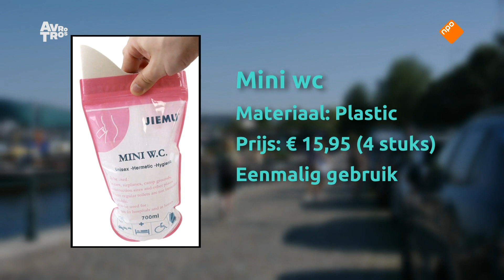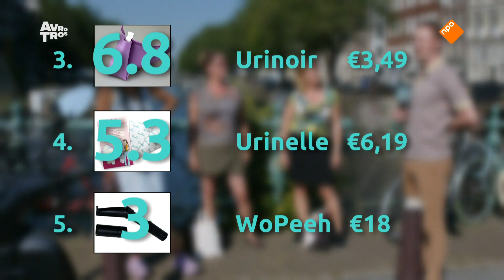Geen openbaar toilet? Probeer de plastuit!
Help! Je moet nodig plassen, maar een openbaar toilet is nergens te vinden. Bijna 90% van ruim 21.000 door Radar ondervraagde mensen heeft er weleens mee te maken. De gemeente Amsterdam heeft als norm ‘in drukke gebieden om de 500 meter een openbaar toilet’ te hebben, maar in meer dan de helft van de gebieden is dit niet het geval. Is een plastuit dan de oplossing?

Hoofdstukken:
0:00 Intro
1:19 Test plastuit 1
3:41 Test plastuit 2
4:36 Test plastuit 3
5:21 Test plastuit 4
6:31 Test plastuit 5
6:50 Beoordeling